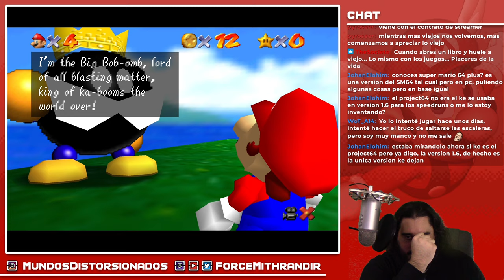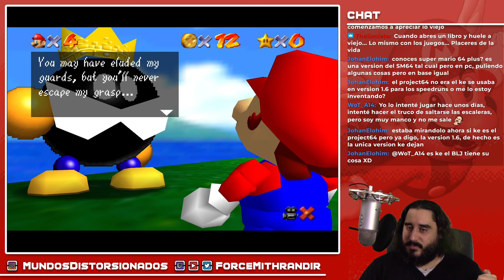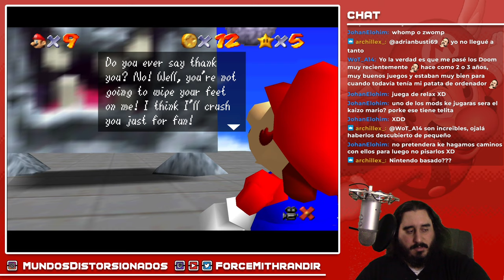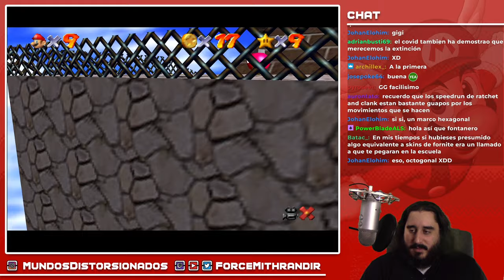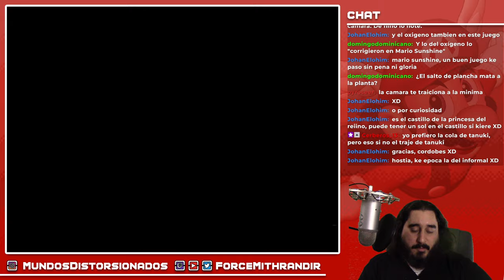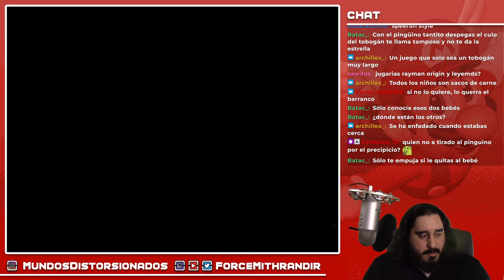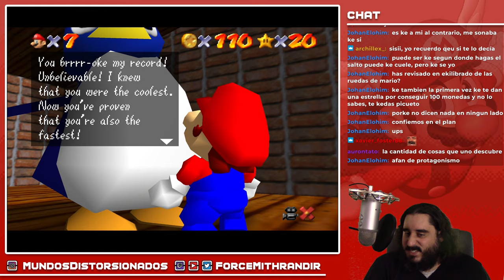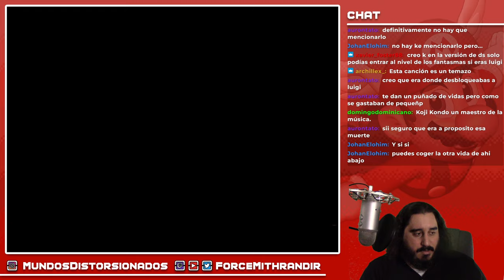EL JEFE MÁS DIFÍCIL DEL MUNDO CUANDO TIENES 9 AÑOS | SUPER MARIO 64 - PARTE 1